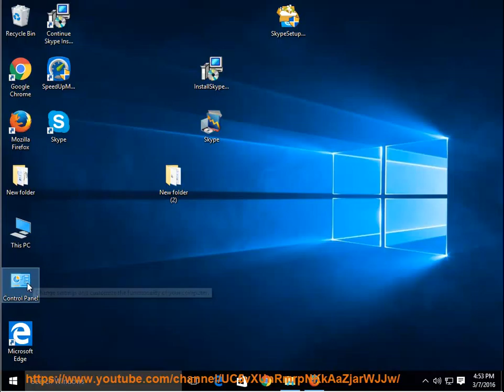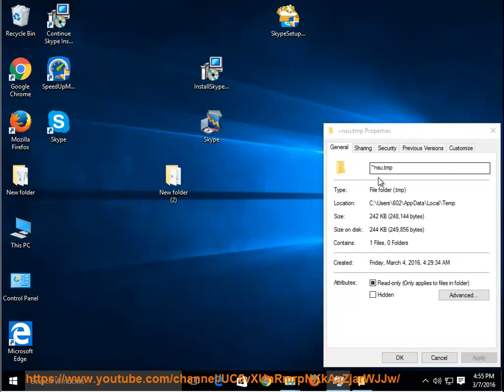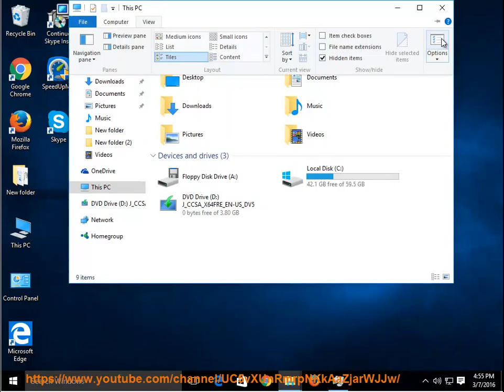Remove Primary Color 1.0 Windows 10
This guide lets on-technical readers remove Primary Color 1.0 thoroughly. To do so, TRY this best uninstall tool@

Having issues uninstalling other PUPs?
Remove Internet Speed Tracker Toolbar